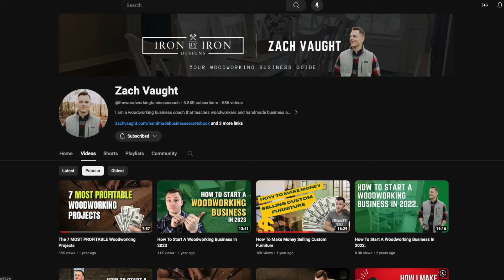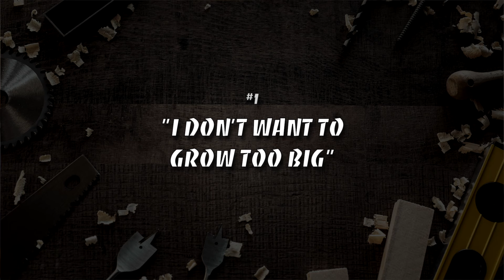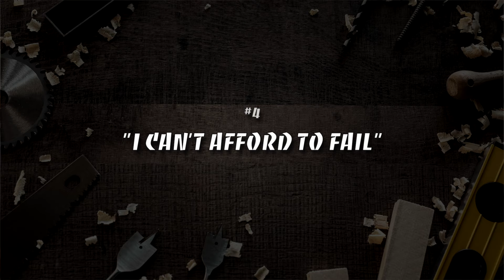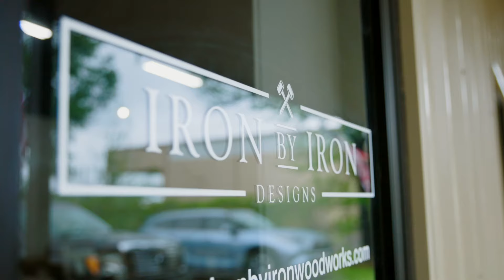The #1 Thing Stopping You From Growing Your Woodworking Business